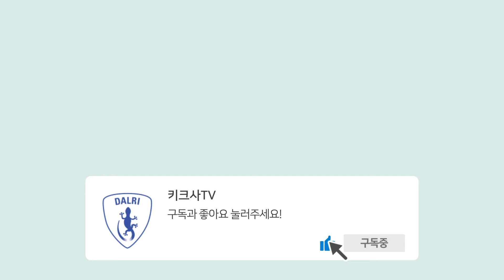독일에서 프리사이스 PRECICE 사지연장술 초청강연하고 왔습니다 (2024 Surgeon Symposium)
이동훈박사님께서 지난 5월 2024 Surgeon Symposium에 참석하셨습니다.

독일에서 미국 프리사이스 본사 Nuvasive가 주최한 학회가 열렸는데,
Faculty로 초청되신 이동훈박사님께서 3개의 초청강연을 하시고 오셨는데

지난 영상에서 예고해드린 대로,
학회 다녀오신 따끈따끈한 후기를 여쭤봤습니다😀

자, 어떤 말씀 해주셨는지 타임 라인으로 요약해드려요!

00:00 지난 이야기

00:19 독일 학회 다녀오시고 여독은 풀리셨나요?

00:33 따끈따끈한 학회 이야기를 들려주세요

03:11 북유럽 의사들을 많이 만나고 오셨는데 어떠셨나요?

03:49 가장 많이 참가한 의사 국가가 어디인가요?

05:31 프리사이스맥스도 보셨나요?

06:15 이번에 독일에 가실 때는 짐 잘 찾아가셨나요?

06:44 독일에서의 여정 동안 별 일 없으셨나요?

07:48 6월에도 다른 학회가 예정되어 있으시다고 들었어요

🌐이동훈박사의 뼈있는 이야기 (박사님 다른 채널)